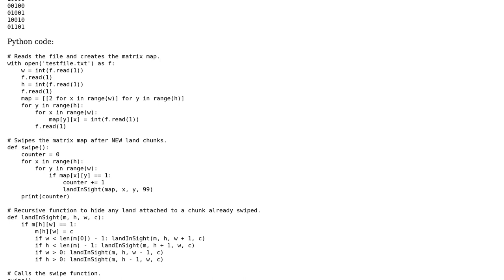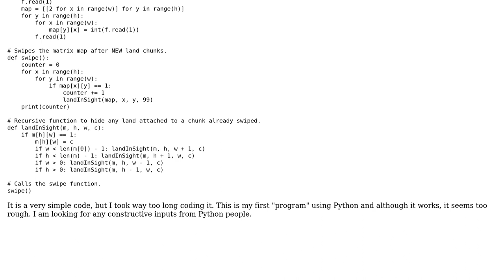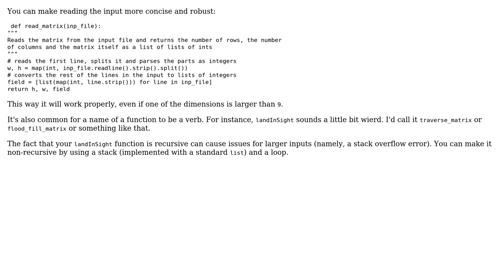Code Review: Counting Islands In Matrix Of Boolean (2 Solutions!!)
Code Review: Counting Islands In Matrix Of Boolean

With thanks & praise to God, and with thanks to the many people who have made this project possible! | Content (except music & images) licensed under CC BY-SA | Music | Images & others | With thanks to user ? user pgs user kraskevich user Bernardo Araujo and the Stack Exchange Network Trademarks are property of their respective owners. You are responsible for your own actions.